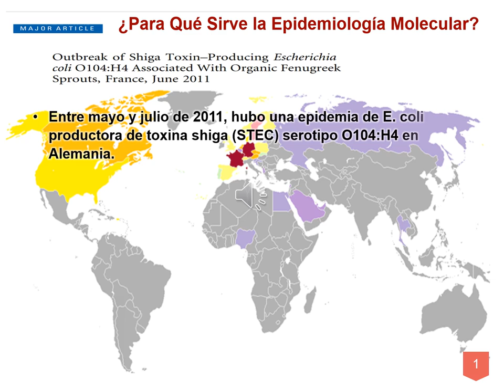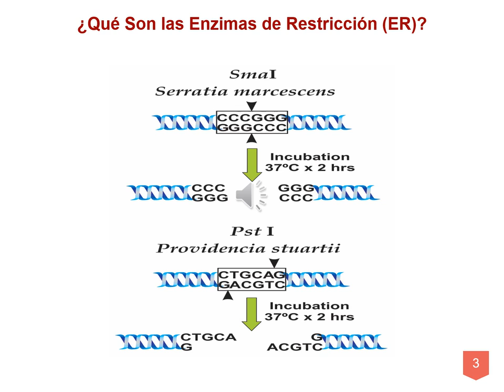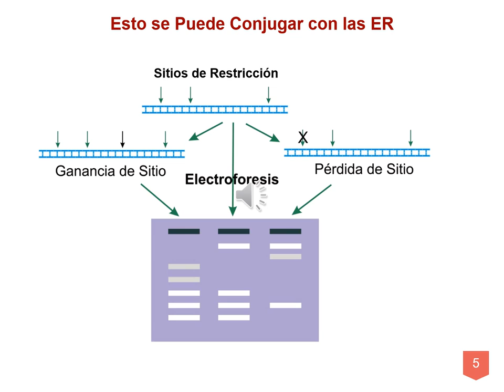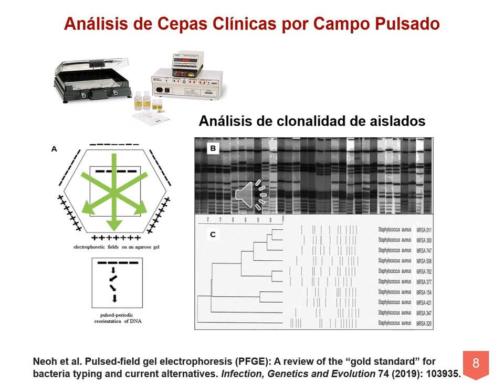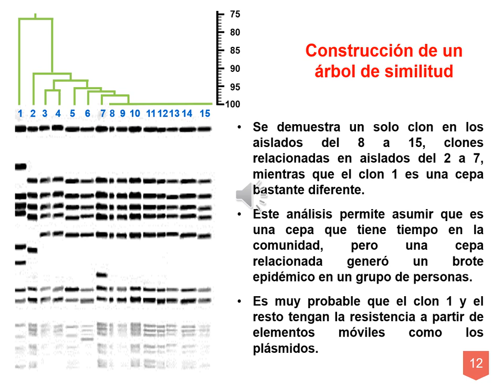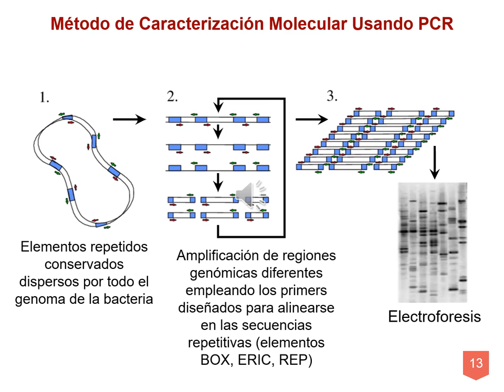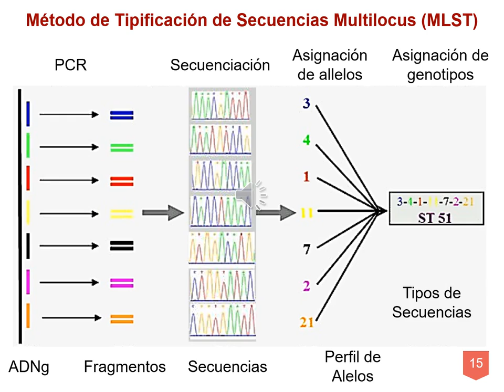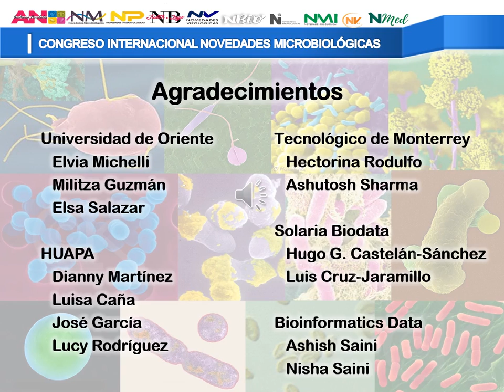Tecnicas De Epidemiologia Molecular En Microbiologia 1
Se describen las técnicas más usadas de caracterización de cepas bacterianas como PCR, electroforesis, campo pulsado, secuenciación, MLST y secuenciación de genomas por NGS.